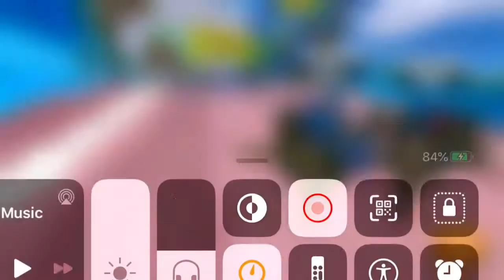Angry Birds Go! | 5 Min Challenge, Trying to unlock Stella! 2020 ( No Volume! )